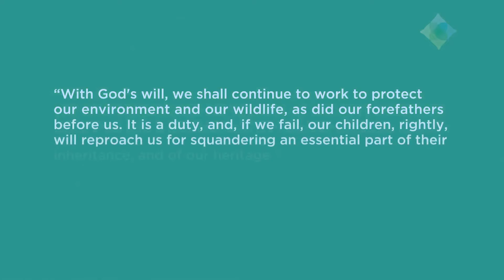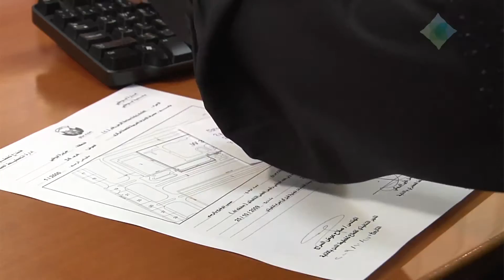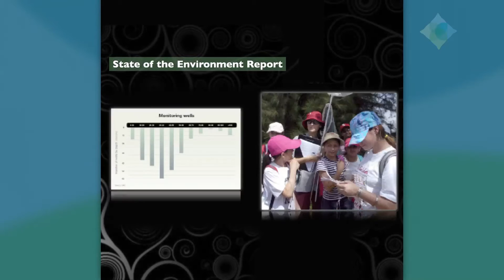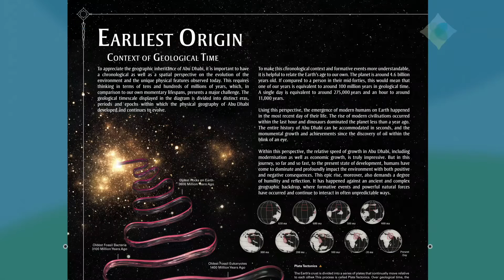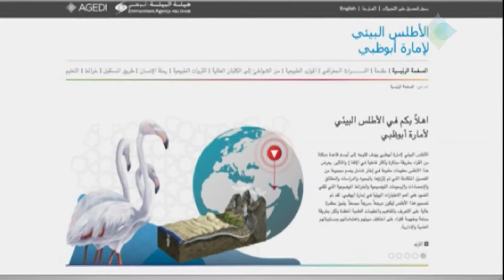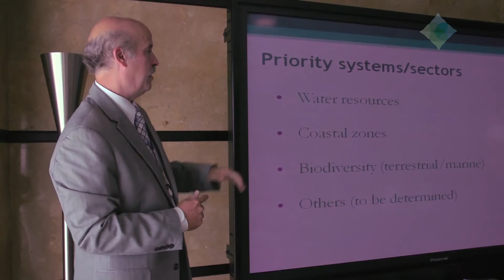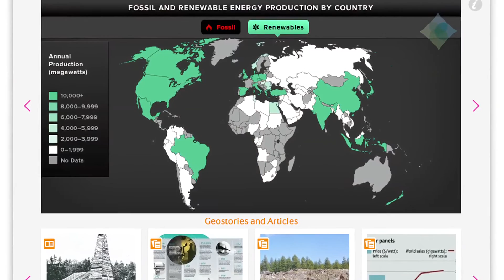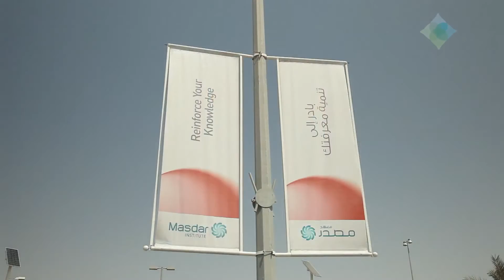The Abu Dhabi Global Environmental Data Initiative (AGEDI)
The lack of quality, quantifiable environmental data has proven a major hindrance to the global process of achieving sustainable development. The result is that throughout the world socio-economic and environmental decision makers are being challenged to make vital decisions without the necessary data.

The Abu Dhabi Global Environmental Data Initiative (AGEDI) was launched by the United Arab Emirates Government, under the guidance and patronage of His Highness Sheikh Khalifa Bin Zayed Al Nahyan at the United Nations World Summit for Sustainable Development in Johannesburg in 2002 as a Type II Initiative, to address the impact of missing or weak environmental data on emerging economies' efforts to achieve sustainable development.

AGEDI informs a sustainable world by:

1. Monitoring and enabling environmental and societal data collection and assessment across world-wide networking movements.

2. Ensuring capability and capacity building to support 'best impact' and application of data and information for local, national, regional, and global environmental decision making.

3. Identifying needs and working with theme experts to ensure sustainable development planning is based on timely, useable, and updated data and information of high quality.

4. Defining and delivering projects that address specific data access, acquisition and dissemination to boost the accessibility of data and information by all.

5. Enabling and facilitating national and international information processing and exchange mechanisms.